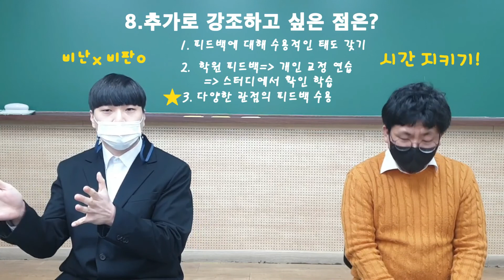임용 영어 2차 대비|면접과 수업시연 준비|2020학년도 합격자에게 물어본다.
여러분을 대신해서 2020학년도 경기 합겨자 두 분을 만나서, 스터디원 전원이 합격했던 성공적인 스터디 운영 방법과 최종 합격을 위한 막바지 준비 노하우를  물어봤습니다.

1. 2차 준비때 마음가짐
2. 스터디 운영 방식
3. 면접과 수업실연 연습 분량
4. 스터디 내에서 내용학습 방법
5. 집단토의 대신 면접 증가에 대한 의견(경기)
6. 면접 답변 시 주안점
7. 수업 시연 시 주안점
8. 추가로 강조하고 싶은 점